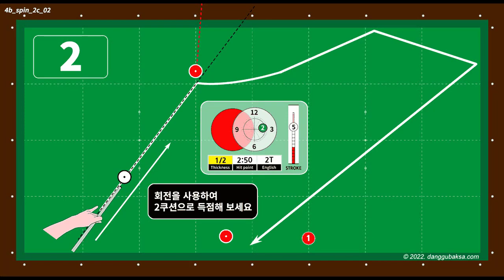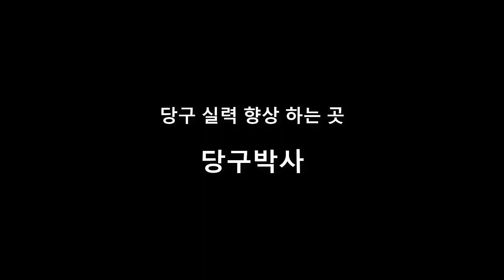당구 2쿠션 쉬운 계산법 (도형의 원리 이용)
도형의 원리를 이용하여 2쿠션으로 득점하는  간단한 계산법을 알려드립니다.

BPS란?